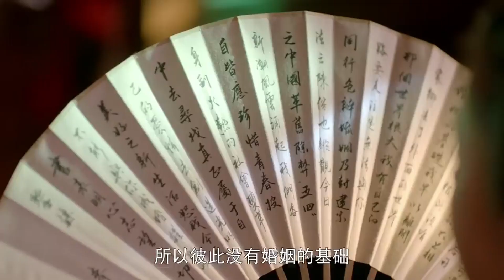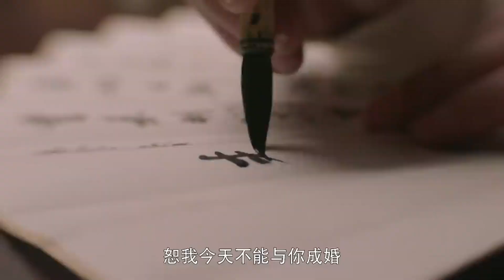新婚夜姑娘在洞房等新郎，卻不料掀蓋頭的是陌生男人，原來竟是姑娘上錯了花轎！chinesedrama